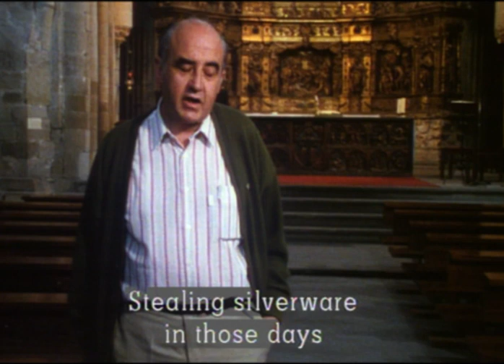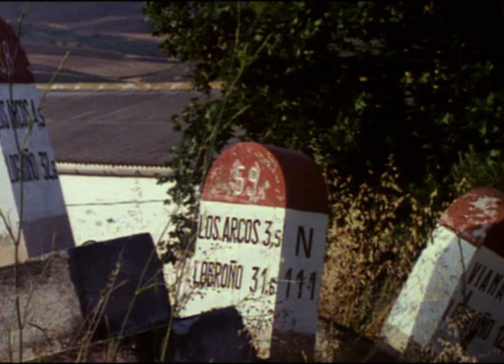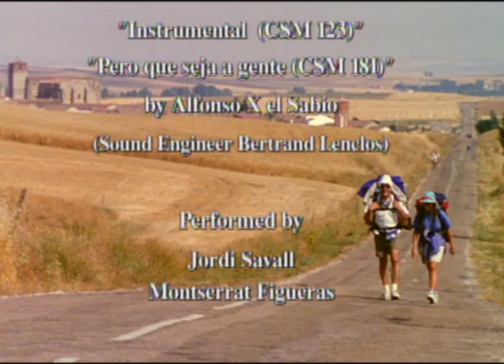Pilgrims on the Camino de Santiago - A spiritual and historical experience (Documentary, 1993)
Following the ancient pilgrimage routes to Santiago de Compostela in Galicia, this film explores the legend and legacy of the Apostle James, whose remains are believed to be buried in the city. In southern France and northern Spain, it examines the magnificent artistic heritage that resulted from the saint's rule in the Middle Ages. Talking to modern-day pilgrims about their reasons for undertaking the journey, he also examines the importance of Compostela in modern times.

Chapters
▷ 0:00 - Camino de Santiago
▷ 59:00: - Credits

In the 11th and 12th centuries, when the pilgrimage to the shrine of Santiago de Compostela was at its height of popularity, over half a million travellers a year undertook the journey on foot from the four corners of Europe, their piety a form of insurance against the eternal damnation foretold by the Catholic Church. Surprisingly, our skeptical times have seen a resurgence in interest in this pilgrimage, and once again, thousands of people set out on the Camino de Santiago every summer. The reasons for undertaking this journey are many and varied, but among the obvious pleasures it offers is the chance to see many of Europe's finest Christian monuments - churches, abbeys, paintings and sculptures - located on the medieval pilgrimage route to Santiago de Compostela in north-west Spain.

Shot in southern France and northern Spain, Didier Baussy-Oulianoff's film explores the legend of Saint James and its spiritual, political and artistic significance. The film reveals the magnificent artistic heritage that resulted from the saint's domination, while restoring the peace and tranquility of yesteryear on stretches of the Camino that are still hiking trails. Paths of sublime beauty. The director also talks to some of today's pilgrims about their reasons for undertaking this journey. The program captures the splendor and ritual of the celebrations in Santiago's majestic cathedral, and includes the prayer offered to the saint by King Juan Carlos, on behalf of the whole of Spain.

Original title : Saint Jacques, aller-retour: On the road to Compostela
A film by Didier Baussy-Oulianoff

1993, Licensed by Digital Classics Distribution Digital

High quality videos about artists and personalities from cinema, music, theatre & media. As art does, our channel serves as a 'vessel for storytelling and conveying mankind's relationship with its environment'.

WocomoCULTURE offers high-quality content which is produced by leading production companies.

WocomoCULTURE is part of the Wocomo channel network by NIKITA VENTURES. Wocomo - wonderful content in motion.